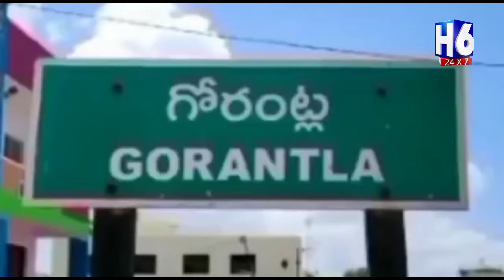గోరంట్ల పట్టణంలో చిత్రావతి నది కొత్త బ్రిడ్జి పై విద్యుత్ కాంతులతో వెలిగిన బటర్ఫ్లై లైట్స్| H6 NEWS